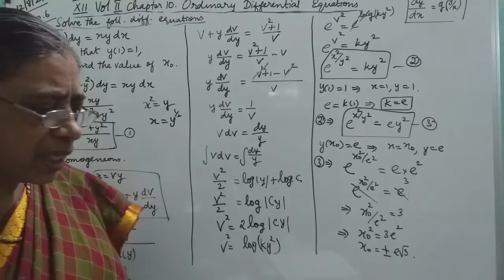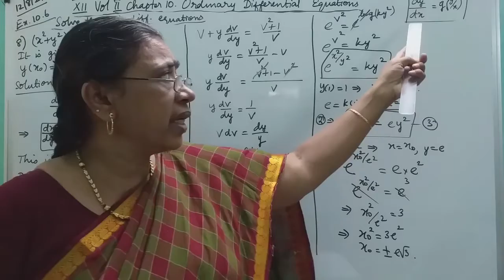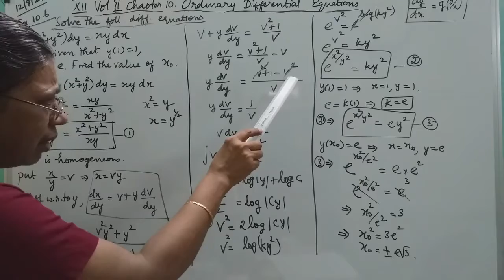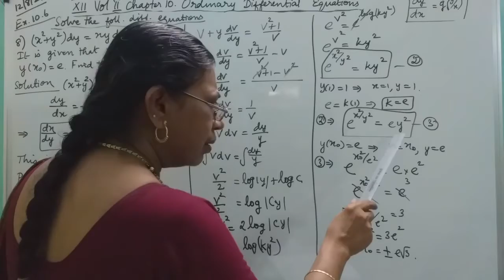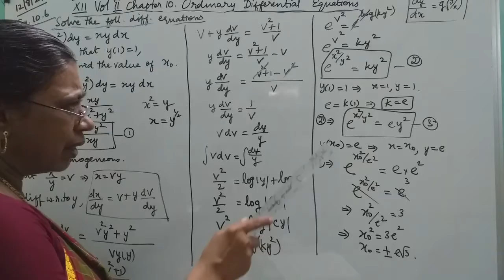MATHS WITH MAHAMUDHA : TN HSC +2 MATHS CLASSROOM - Chapter 10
Chapter 10